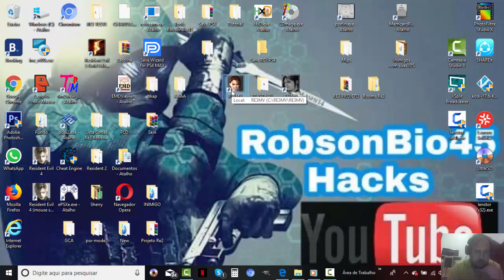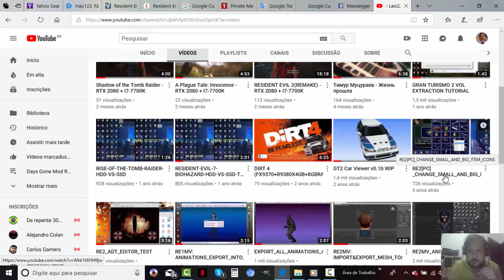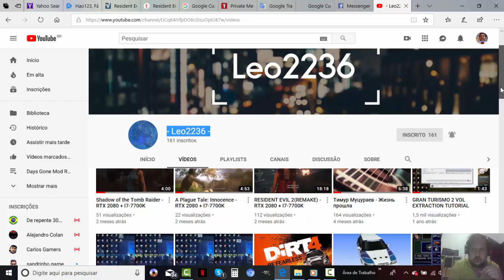Check out the Leo2236 channel and subscribe - conheça o canal do Leo2236 e se inscreva.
Amigos se não fosse o Leo2236 não seria possível tantos mods.
Por isto peço que se inscrevam ok.

link de seu Canal.